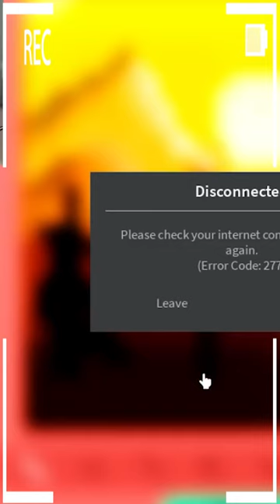My MOST EXPENSIVE Painting Sold in Roblox